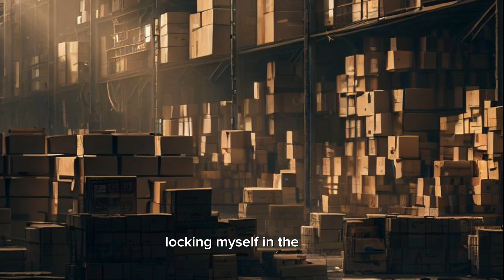true night shift alone at work horror story|english story